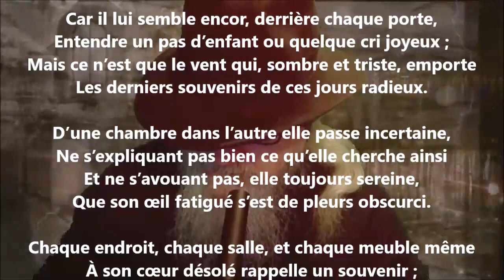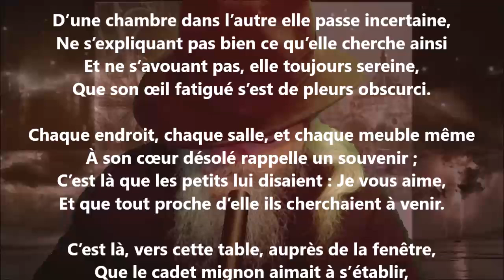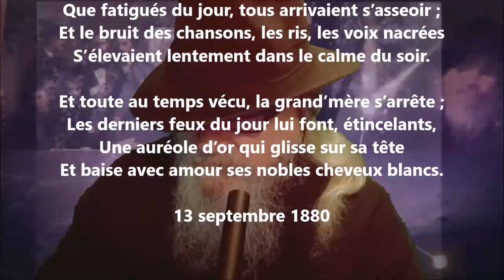L’aïeule - Alice de Chambrier lu par Yvon Jean